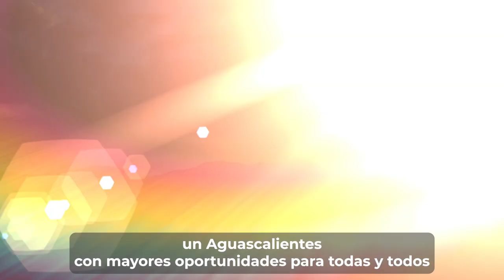En Aguascalientes tomamos la iniciativa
Desde el Congreso del Estado, los diputados de la LXV Legislatura trabajan por un Aguascalientes con mayores oportunidades para todas y para todos